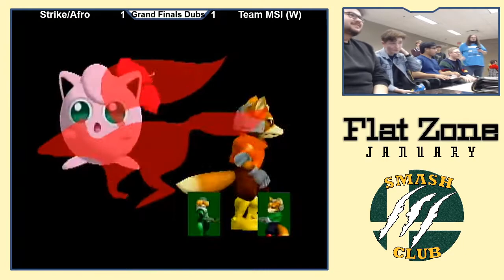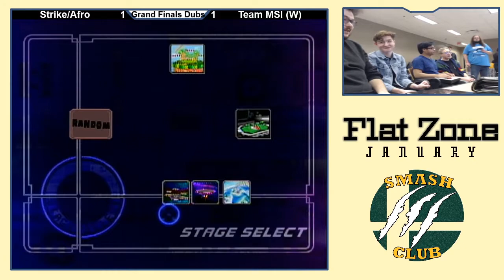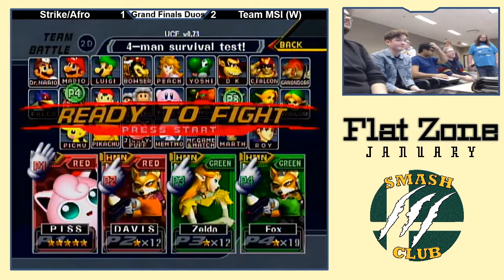Symbol & Muxedo (G) vs. Strike & AFRO (R) - Grand Finals - Flat Zone January 2020